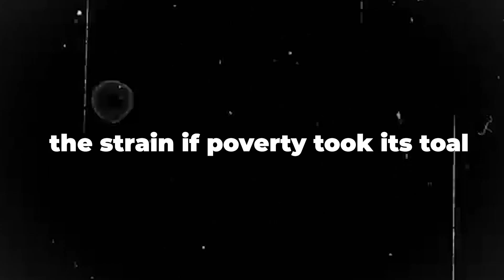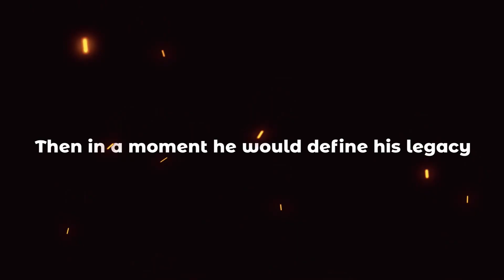Secrets of Success: Milton Hershey's Transformation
Join us as we delve into the remarkable life of Milton Hershey, from his humble beginnings to the creation of an iconic chocolate empire. Discover the inspiring story of resilience, innovation, and the sweet taste of success. Uncover the secrets behind Hershey's journey from poverty to prosperity, and learn how his legacy continues to shape the world of confectionery today. Don't miss out on this captivating tale of determination and triumph!